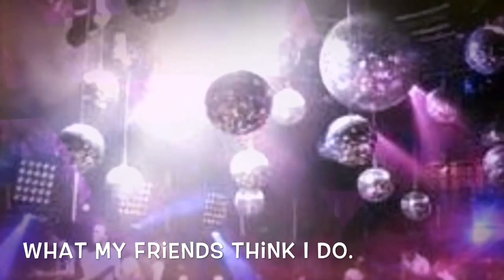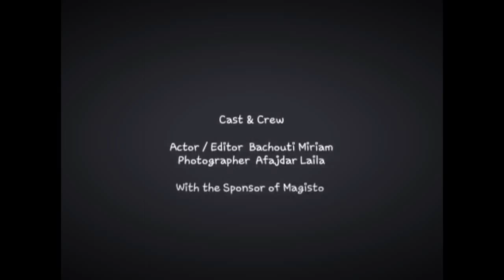Final project M1 Sorbonne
Studying abroad in Paris